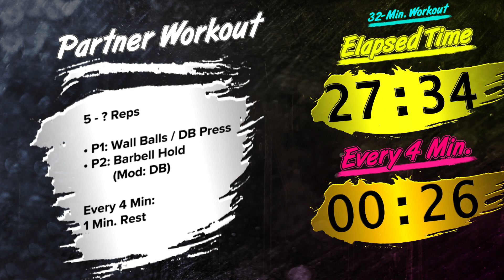Friday, Mar 10